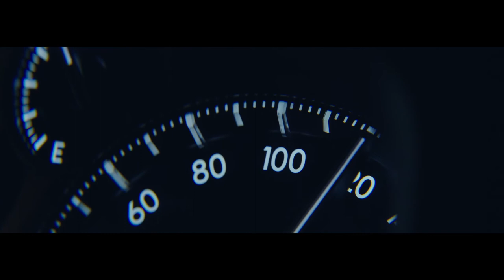Think! Road Safety - Think about who you'll leave behind (2018) - TV Ad 45 sec